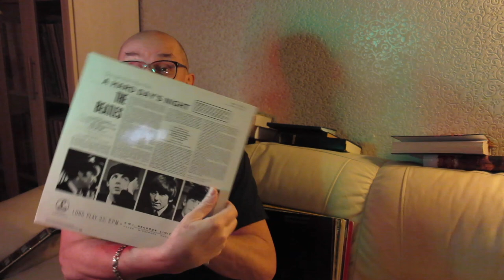Алексей Рыбин про The Beatles - A Hard Days Night